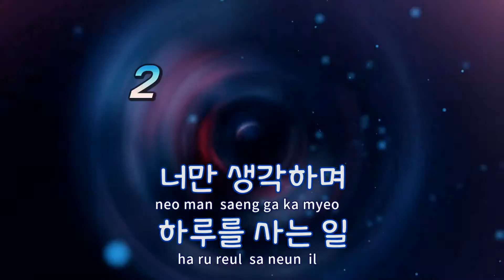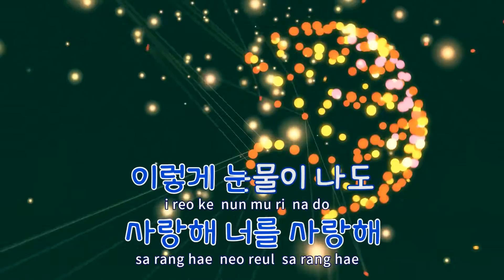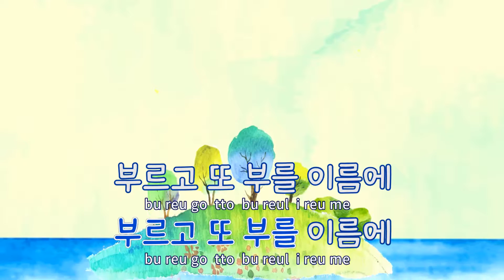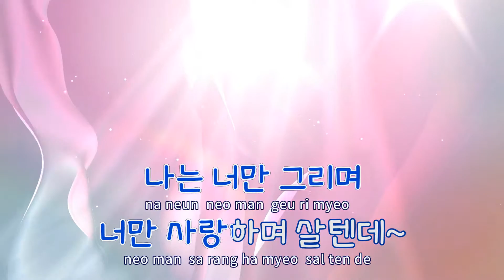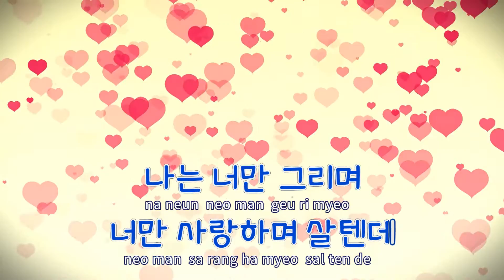[TJ노래방] 내게가장쉬운일 - 채정안 / TJ Karaoke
내게가장쉬운일(카인과아벨OST)  --  채정안